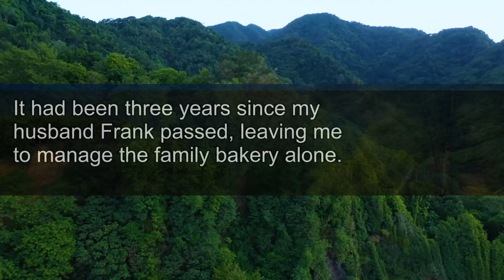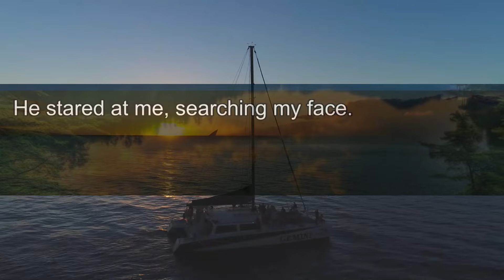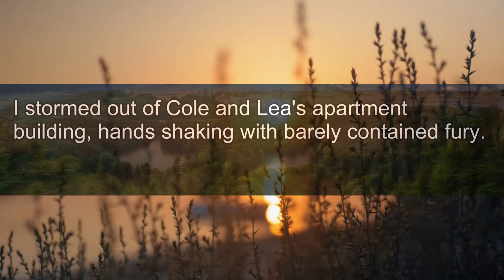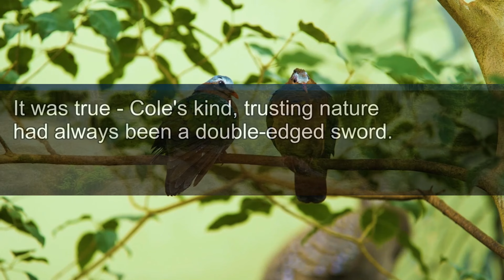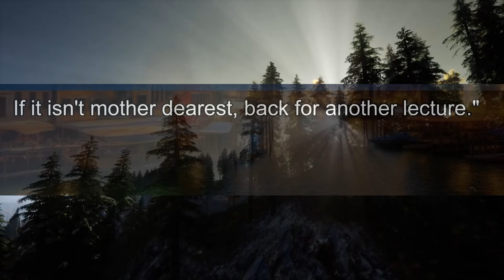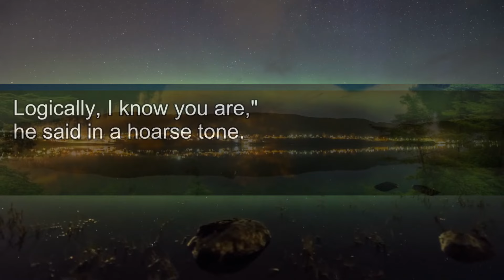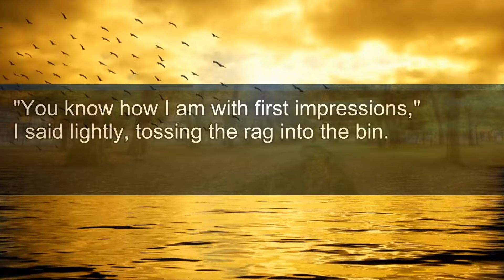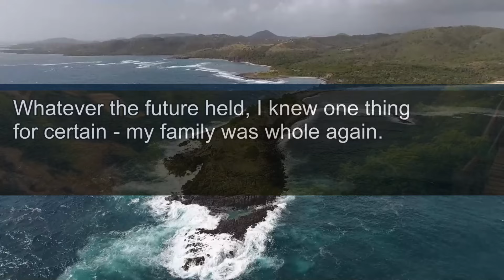My son married in haste, and now in panic says: "I've made a terrible mistake."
My Son Married in Haste, and Now in Panic Says, "I've Made a Terrible Mistake." and as a Baker, I Thought My Only Challenges Were in the Kitchen... but Then He Said, "It's Lea," and My World Turned Upside Down.

Our stories explore the emotional depths of those betrayed or oppressed. Their power lies not in their pain, but in the triumphant responses that follow.